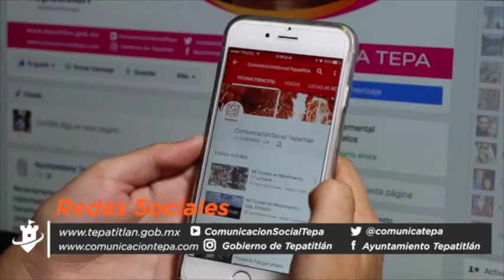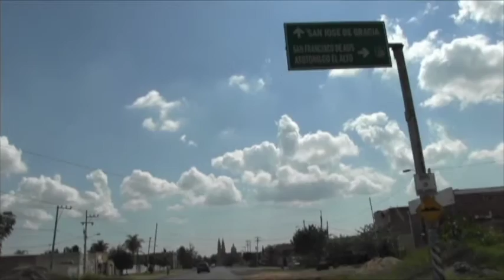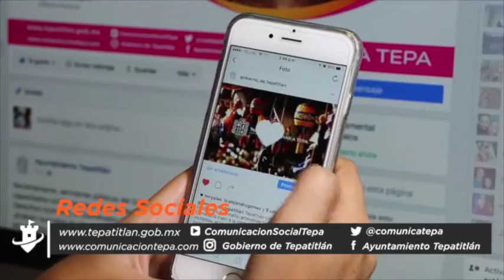Mi ciudad en Movimiento 7 de noviembre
Entrega de uniformes y zapatos, arranques de obra, actividades del Día de Muertos  y mucho más en esta edición de "Mi Ciudad en Movimiento".